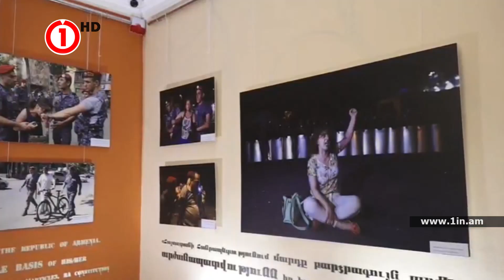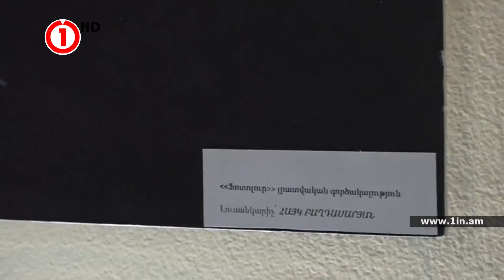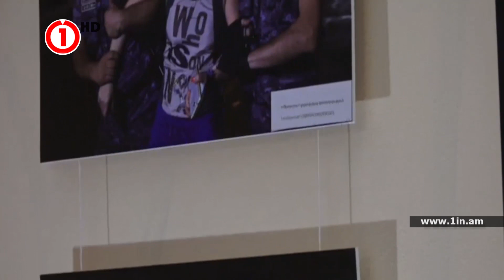«Սասնա ծռերի» գործով գնում է ոչ թե իրավական, այլ ապօրինի որոշմամբ քաղաքական գործընթաց